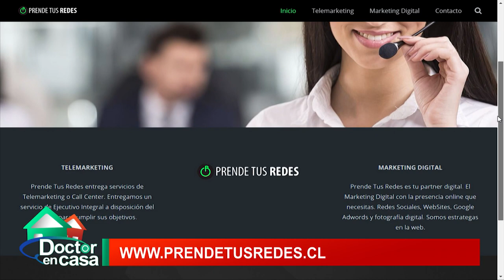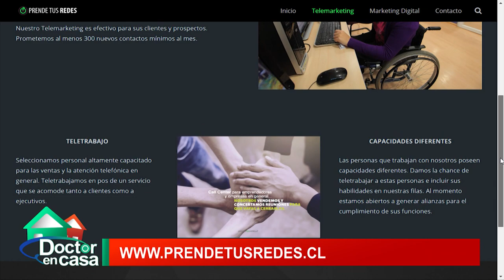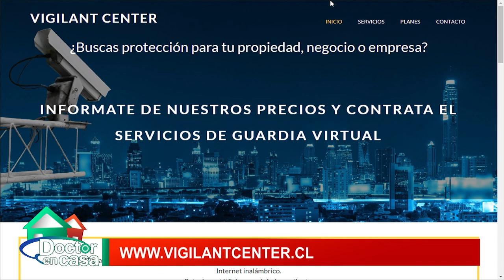Prende tus Redes (Parte 2)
Prende tus Redes es un Contact Center inclusivo que contempla todos los servicios de acción mediante llamadas telefónicas a empresas o personas.

• En cifras del Censo 2012, el 12,7% de los habitantes de nuestro país, tiene un grado de discapacidad, esto equivale a 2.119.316 personas. Quienes presentan altas posibilidades de  colaborar en nuestro proyecto y que generen valor a sus vidas.